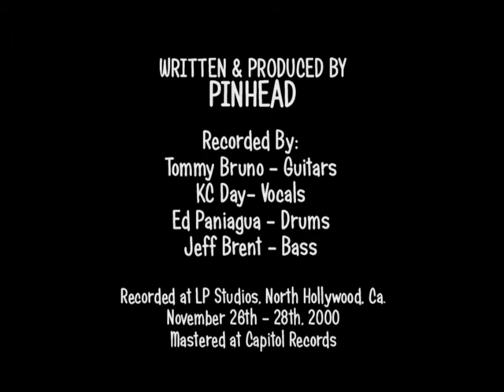PINHEAD Band - Division Within. Ascent From Hell 2000. HEAVY METAL Tommy Bruno, Jeff Brent, KC DAY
"Division Within" by PINHEAD. Track taken from "POGO: Ascent From Hell" recorded Nov. 26th-28th, 2000. Written & Produced by PINHEAD. Recorded by Tommy Bruno Guitars, KC Day Vocals, Jeff Brent Bass, Ed Paniagua Drums. Recorded at LP Studios North Hollywood, Ca. Mastered at Capitol Records. Heavy Metal from Los Angeles, Ca.